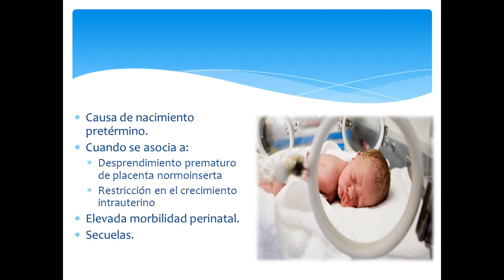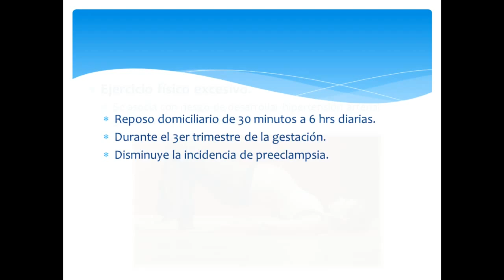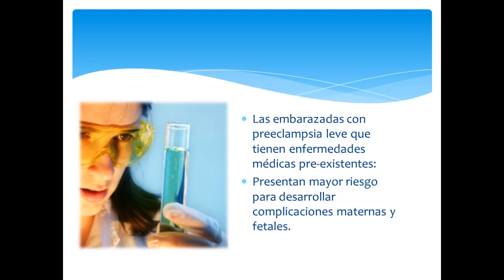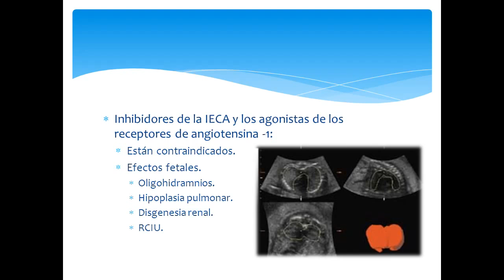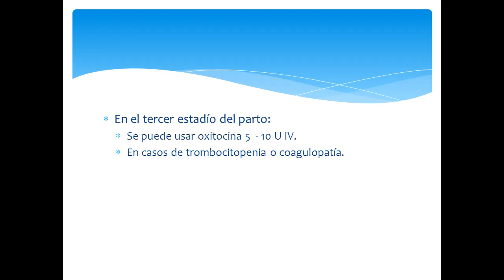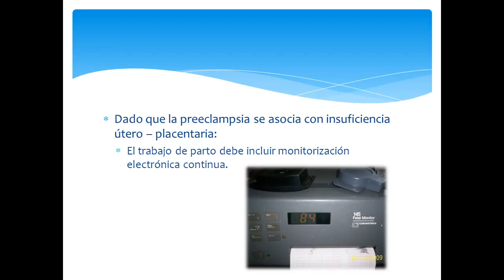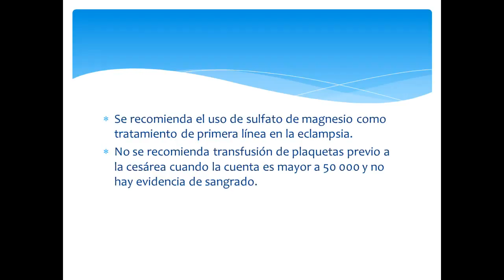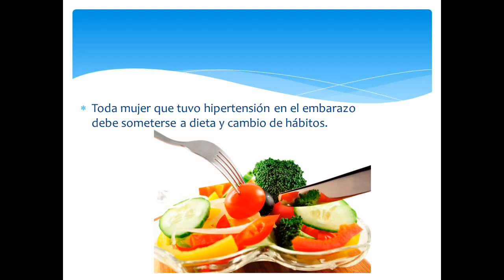ENFERMEDAD HIPERTENSIVA AGUDA DEL EMBARAZO CAUSAS SÍNTOMAS Y TRATAMIENTO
Dr velasco